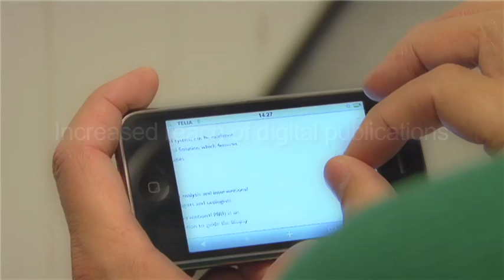Teaser of Zmags Mobile Video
20 seconds teaser with screenshots and highlights of the Zmags Mobile web app for optimized reading experiences when reading digital magazines on mobile devices.